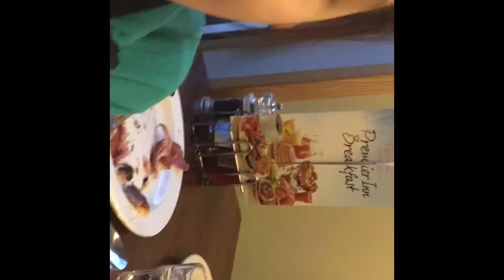In Loving Memory Of Lilypickle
Don't worry she is not dead she just fell and hurt her knee 🌹she is still skating❄️Her insta is @xx.lilyanna.xx when you look at this it might have changed but if you go to Sian's insta acc @sian_c_xd.watermelon you will most likely find her🌹those army actually links but never mind ⛸we won't forget you lily even though your not dead